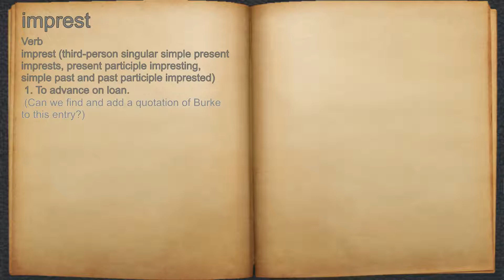What does imprest mean?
A spoken definition of imprest.

Intro Sound:
Typewriter - Tamskp